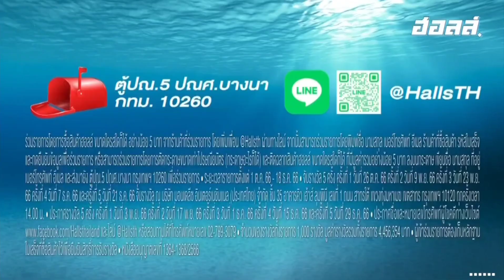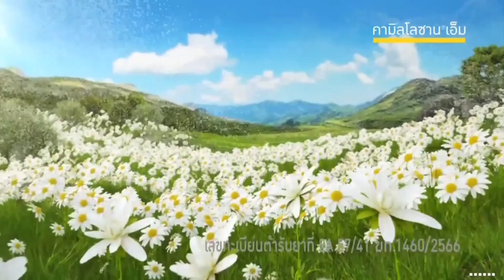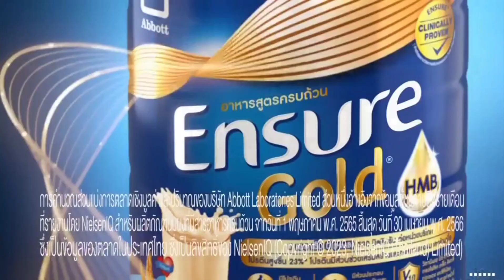HD โฆษณา 2566 - 499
โฆษณาคั่นละคร พรหมลิขิต ในวันพฤหัสบดีที่ 26 ตุลาคม 2566 ทางช่อง 3HD